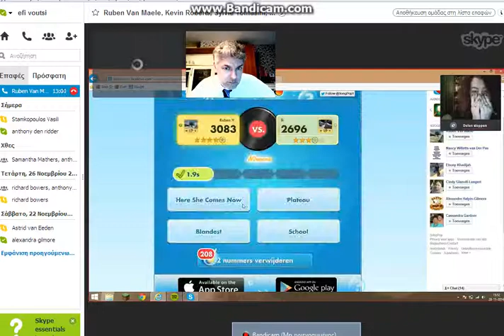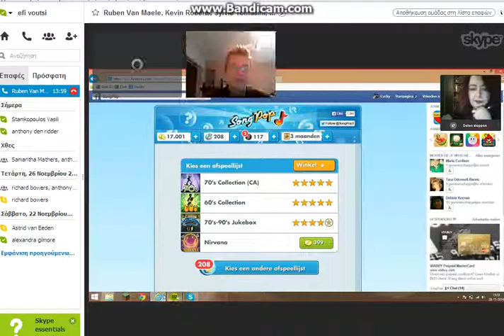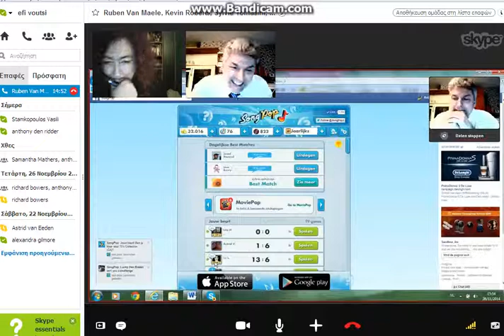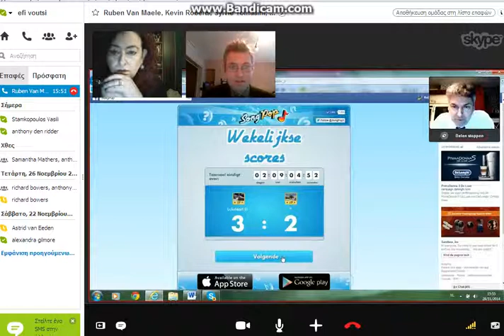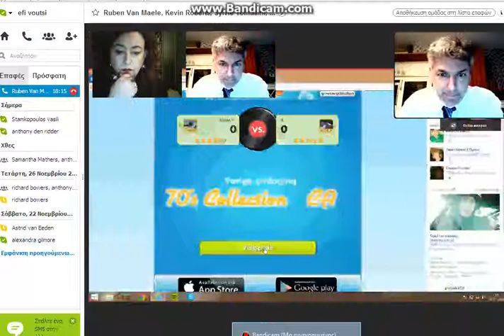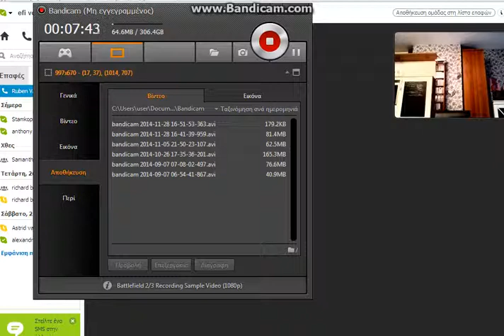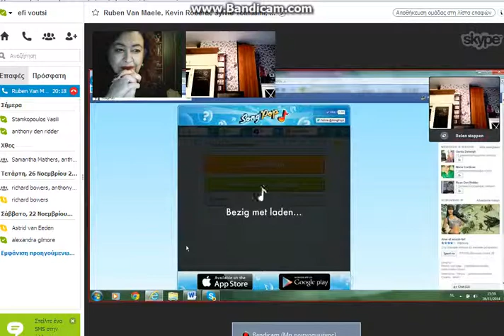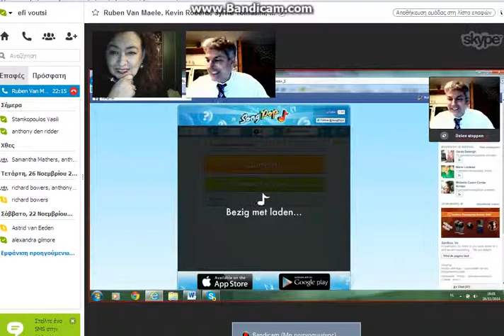ACFL 3rd B